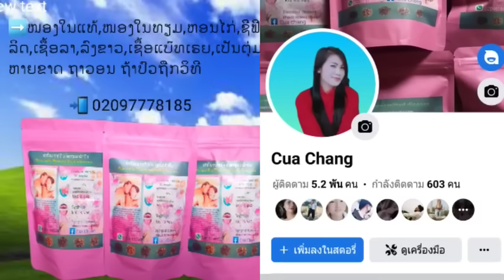Luj Kab Part 530 Hmong Storieds 苗族的故事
Luj xeem fooj